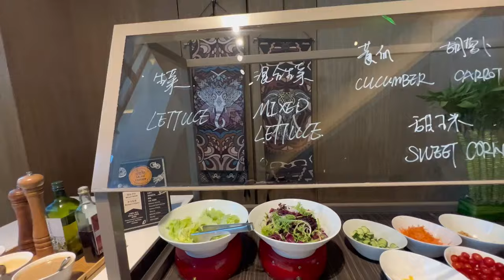天津五星级酒店里的自助餐，环境优雅食材新鲜，还有一整只的辽参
大家好，我是爱美食的钢子！
钢子带您了解天津，感受天津的风土人情，天津美食文化，跟着钢子带您吃遍天津美食，吃遍全世界的美食！！！